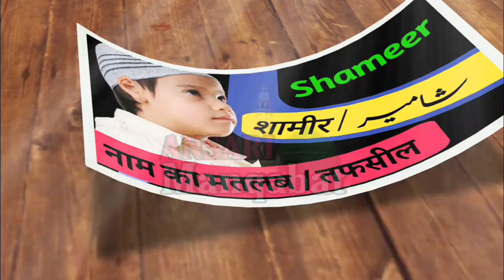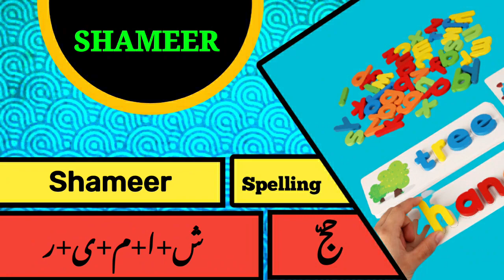Shameer Name Meaning In Urdu | Shameer Naam ka matlab | शामीर के मायने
Hallo Dosto Assalamu alaikum
Is video mein baat karene Shameer naam ki is video mein janenge shameer naam ke mayne aur shameer na am ke logon ke liye lucky number & stone

shahmeer names meaning
shahmeer name meaning
shaheer name meaning
shahmeer name meaning in urdu
shahmeer naam ka meaning
shahmeer naam ka matlab
shahmeer name meaning in hindi
shahmeer name meaning in bangali
shaheer name meaning in urdu
shahmeer naam ka maina
shahmeer name
shahmeer name ka matlab
shahmeer name status
shaheer name
shahmeer ka matlab kiya hai
shahmeer meaning in urdu
shahmeer meaning in hindi
shahmeer
name
meaning

┄┅═❁YOUR QUERIES❁═┅┄
sameer name meaning in urdu and lucky number
name meaning in hindi
shameer name meaning
shameer name meaning in urdu
shamir mening in urdu
shahmeer names meaning
shahmeer name meaning
shaheer name meaning
shahmeer name meaning in hind
shahmeer name
shahmeer name status
shaheer name

┄┅═❁𝐓𝐫𝐞𝐧𝐝𝐢𝐧𝐠 𝐕𝐢𝐝𝐞𝐨𝐬❁═┅┄

Instagram.com/ansarimanqabat